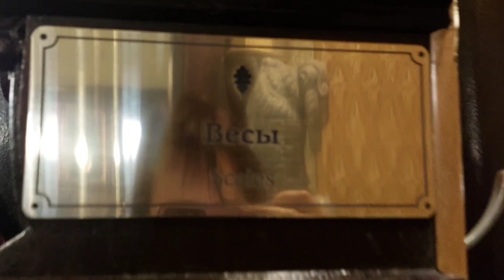Прогулки по Москве.Моя экскурсия в Сандуны. Часть 2. Банный дворец. Раздевалка. Мыльная. Бассейн